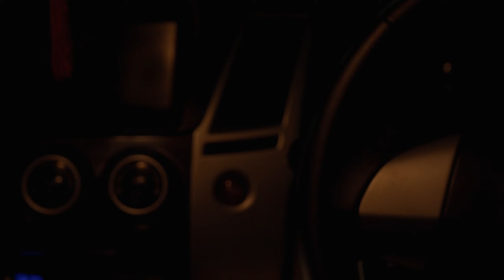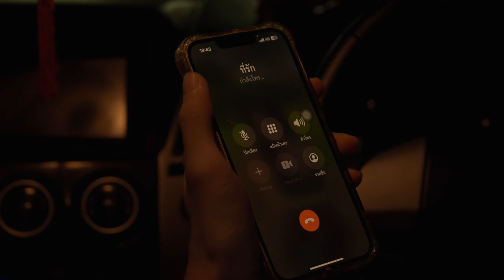Yacht - บอกได้เลย (You can tell) [Official MV]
Yacht
Fame: Kritsda Srichanrat
Palm : Palm ptps

Song : บอกได้เลย (You can tell)
Lyrics&Melody : Kritsda Srichanrat
Produced : Yacht
Arranged : Yacht
Mix&Mastering : Kritsda Srichanrat

Bass Record : Chawanwit Sarikanon
Guitar Record : พุทธชาติ เจริญสุข

24° production
Narumol Yamklud (จ๋า) Directed , acted
Ratchanon Khumsombut (ยิว )assistant director
Poompathai Rodmin (นอร์ธ) cameraman
Lapon Thanwisas (ไม้) Editing
Warut Meyen (เวฟ) electricity
Teeraphat Rattanaburee (เมฆ) behind

ช่องทางการติดตามพวกเรา

Lyrics
ต่างคนก็รู้ดี ว่าที่ตรงนี้ไม่ได้ดีเหมือนเคย
ยิ้มของเธอ คนเดิมคนนั้นมันกำลังหายไปในวันนี้

อยากจะบอกกับฉันมั้ยคนดี ที่เธอเก็บมันไว้อยู่ข้างใน
ไม่ต้องกลัวว่าฉันจะเสียใจ ฉันจะรับมันไว้

บอกกับฉันได้เลย ถ้าในใจของเธอมันได้เปลี่ยนไปแล้ว
มองฉัน และพูดมาให้เสียใจซะดีกว่าต้องมาทนฝืน
บอกฉันได้เลย ไม่เป็นไรนะเธอคงไม่มีทางไหนอีกแล้ว
เพราะใจเธอต้องการจะไป ยังไงก็ต้องลา